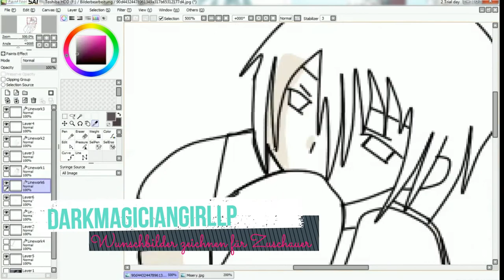[Meine Kanal Vorstellung] DarkMagicianGirlLP präsentiert...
.ein Kanal mit vielen unterschiedlichen Contents!
Neben den bisherigen Projekten werden noch weitere und neue kommen.